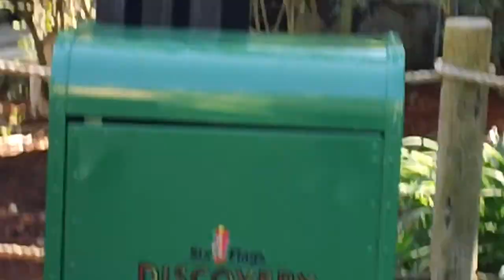Worst Photography Skills Ever